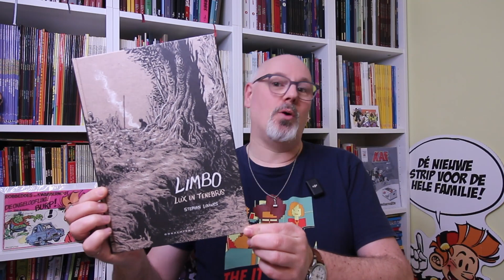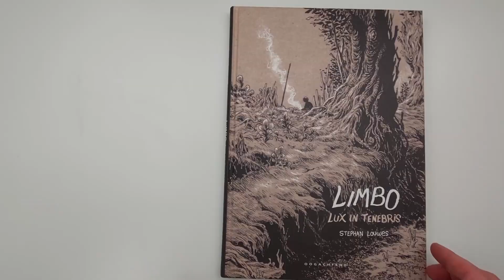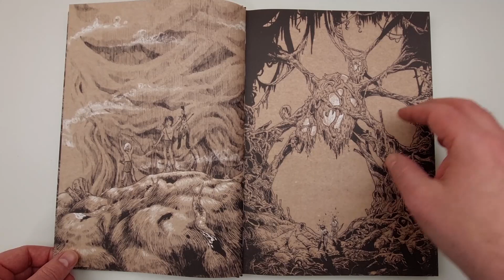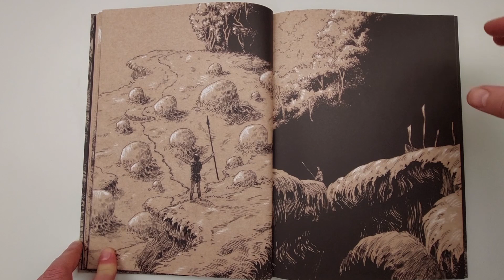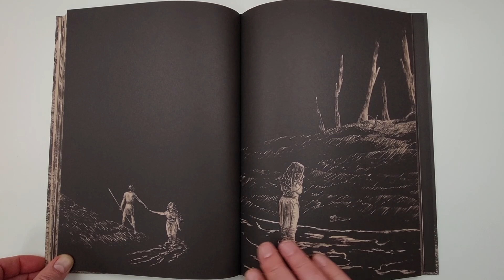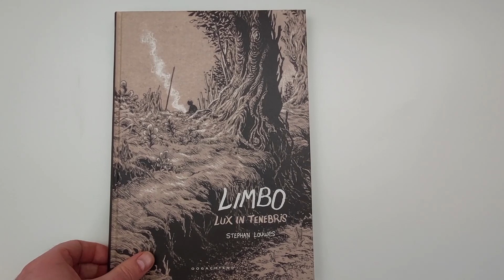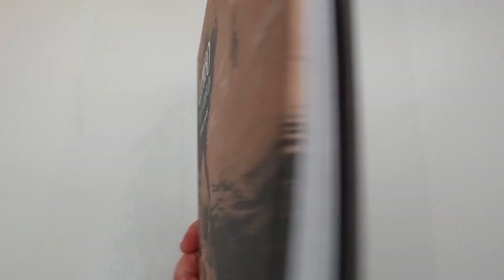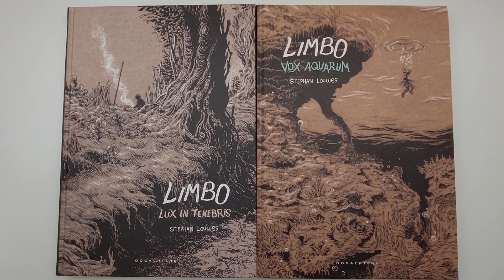Niet met pensioen maar wel in Limbo | Stripvlog 739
Ik zit helemaal in Limbo...maar dan het prachtige werk van Stephan Louwes, waar eerder dit jaar het derde en laatste deel van verschenen is. Mocht je hier niet bekend mee zijn, dan vertel ik je in dit stripvlog wat over Stephan en zijn werk en laat je vooral even wat zien van de eerste twee delen van Limbo.

Koop Limbo bij je lokale/favoriete (online) stripwinkel!

# OVER MIJ:
Hey, ik ben Marcel! Sinds 2015 maak ik video's over strips, besprekingen van allerlei stripalbums, verslagen van evenementen, niet beperkt tot strips, maar ook popcultuur in het algemeen. En regelmatig interview ik stripmakers, om een kijkje in hun wereld te geven, hoe strips gemaakt worden en wat stripmakers drijft om dit te doen.